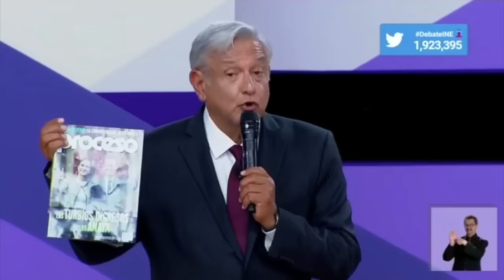Los mejores momentos del 2do debate presidencial | Destino 2018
Estos son los mejores momentos del 2do debate presidencial México 2018. Los candidatos AMLO, Anaya, Meade y "El Bronco" se lucieron con estos momentos y frases.